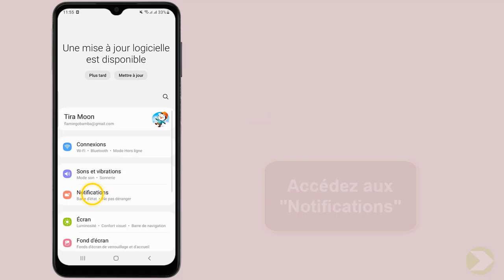Comment voir un message qui a été supprimé sur WhatsApp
Bonjour les amis, aujourd'hui j'ai préparé pour vous une vidéo pour vous montrer Comment lire un message supprimé par l'expéditeur sur WhatsApp

Comment voir un message supprimé sur WhatsApp sans application
Bonjour à tous ! aujourd'hui, nous allons aborder un sujet qui intrigue de nombreux utilisateurs de WhatsApp : comment voir un message qui a été supprimé ? vous êtes-vous déjà demandé s'il était possible de récupérer un message effacé par l'un de vos contacts ? si oui, vous êtes au bon endroit ! dans cette vidéo, nous allons vous expliquer toutes les astuces pour accéder à ces fameux messages supprimés sur WhatsApp. alors restez avec nous jusqu'à la fin pour ne rien manquer ! Alors comment voir un message WhatsApp qui a été supprimé par l'expéditeur ?

Voulez-vous savoir comment voir un message supprimé sur WhatsApp sans application ,et vous ne savez pas comment faire ? voici la méthode

Comment savoir si un message WhatsApp a ete supprimé
Pour voir un message qui a été supprimé sur WhatsApp, il vous suffit de suivre quelques étapes simples. tout d'abord, ouvrez les paramètres de votre application WhatsApp. ensuite, accédez à la section des notifications et sélectionnez les paramètres avancés. une fois dans cette section, cliquez sur ""historique des notifications"". si vos notifications WhatsApp sont activées, vous pourrez voir tous les messages qui ont été supprimés. cela peut être utile si vous avez manqué un message important ou si vous voulez vérifier un message supprimé par quelqu'un d'autre.
Comment voir un message WhatsApp supprimé par l'expéditeur
Voici comment savoir si une conversation WhatsApp a été supprimée étape par étape
1- Ouvrez les ""Paramètres""
2- Accédez aux ""Notifications""
3- Sélectionnez les ""Paramètres avancés""
4- Cliquez sur ""Historique des notifications""
5- Vous pouvez voir les messages supprimés (vous devez avoir vos notifications WhatsApp activées)
Voilà donc comment voir un message WhatsApp qui a été supprimé

J'espère sincèrement que ce tutoriel a été extrêmement bénéfique pour vous et que vous avez pu acquérir de nouvelles connaissances grâce à lui.Comment lire un message supprimé par l'expéditeur sur WhatsApp. Vous m'aiderez à faire plus de tutoriels !

Si vous avez des interrogations ou des requêtes concernant le sujet 'comment voir un message WhatsApp qui a été supprimé', n'hésitez pas à les poser. Je suis là pour vous aider et vous apporter des réponses.

En partageant cette vidéo avec votre famille et vos amis, vous pouvez non seulement renforcer le soutien à notre chaîne, mais également leur permettre d'apprendre comment voir un message qui a été supprimé sur WhatsApp et de bénéficier de son contenu.

Tutoriel : comment voir un message qui a été supprimé sur WhatsApp

Rubrique : comment savoir si une conversation WhatsApp a été supprimée

Sujets similaires :